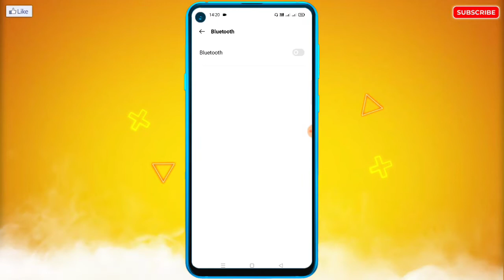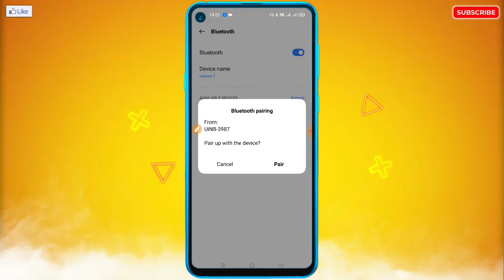Vivo Mobile Me Bluetooth Headphones Connect Kaise Kare | How To Connect Bluetooth Headphones in Vivo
🔥☞ 𝗛𝗲𝗹𝗹𝗼 𝗗𝗼𝘀𝘁𝗼𝗻 !!!

___________❀ ᴛʜᴀɴᴋ ʏᴏᴜ.❀___________